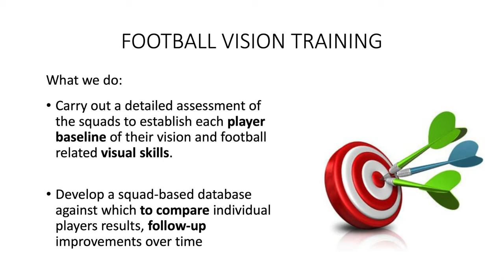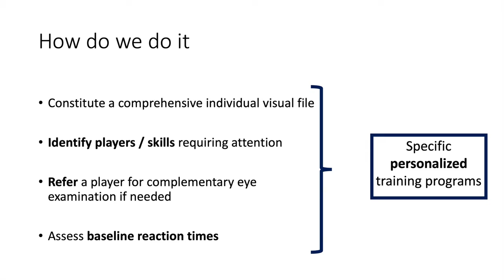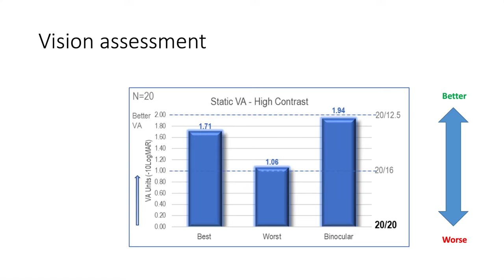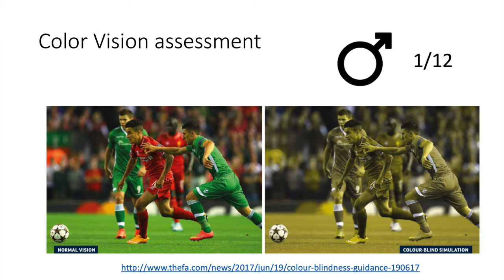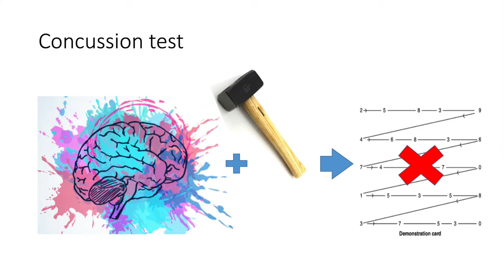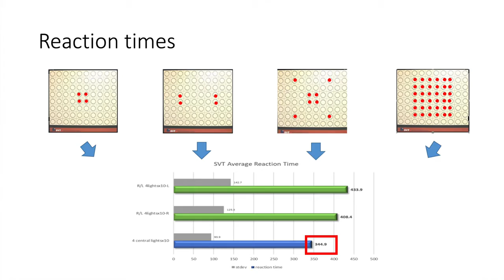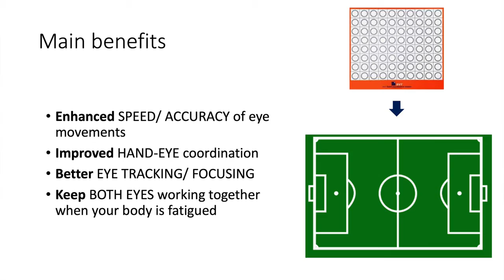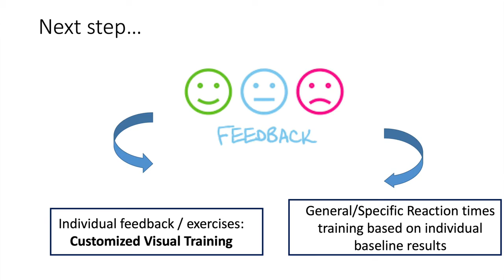Football Vision Training